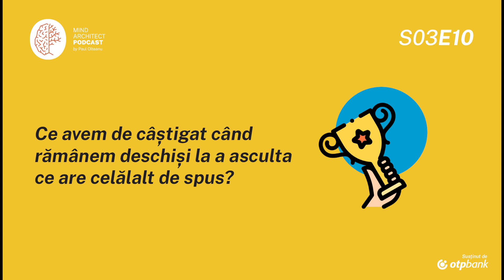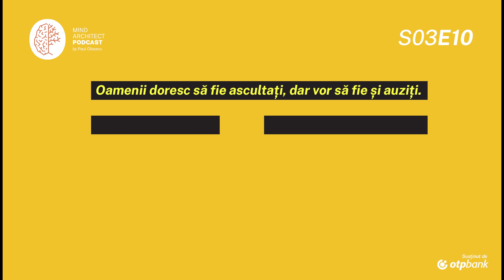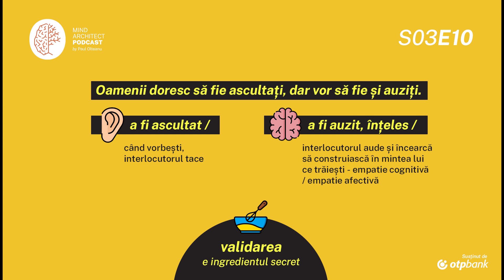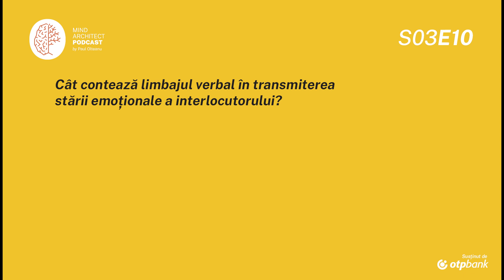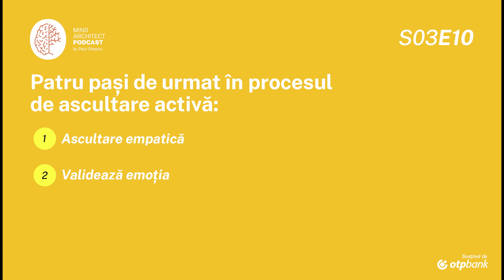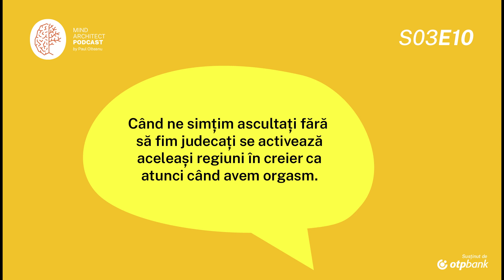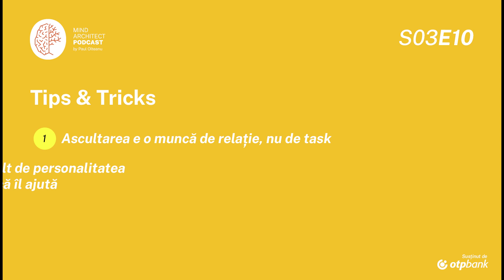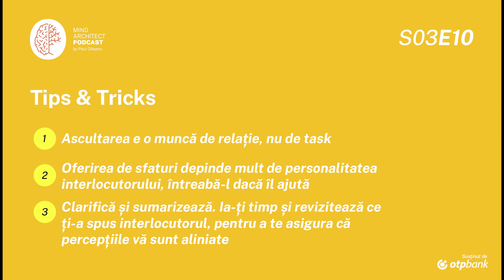S03 Ep10 - Ce ne spunem când nu vorbim, ci ascultăm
Într-o lume plină de lucruri de spus, ascultarea activă devine o virtute care contribuie semnificativ la construirea de relații trainice.

Află în episodul de astăzi ce este ascultarea activă, de ce e ea diferită de a auzi cuvintele interlocutorului și care sunt cei mai eficienți pași pentru a avea conversații relevante și satisfăcătoare cu cei din jur.

Pentru mai multe resurse de învățare și aprofundare a subiectelor discutate în podcast, haide pe

0:00 Intro
1:35 Descriere concept teoretic
3:40 Dezvoltare subiect & exemple
7:25 I Hear You - Michael S. Sorensen
7:33 Dezvoltare subiect & exemple
10:00 Cercetare 1
11:40 Exemplu personal
12:30 Debrief exemplu personal
14:15 Cercetare 2
15:15 Dezvoltare subiect & exemple
19:14 Ascultarea activa
22:10 Active Listening. Improve your ability to listen and lead - Center of Creative Leadership
22:32 Dezvoltare subiect & exemple
27:30 Tips & Tricks
35:00 Concluzie

Resurse:
1. I Hear You, Michael Sorensen, Autor, Coach specializat în relații, speaker, carte, 2017
2. Active Listening: Imporve your ability to listen and lead, Center of Creative Leadership, 2007